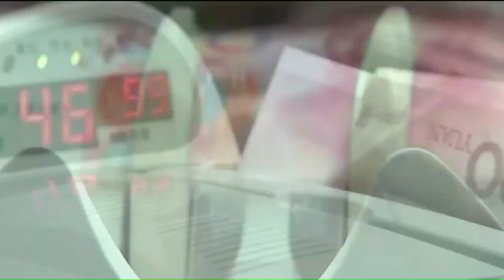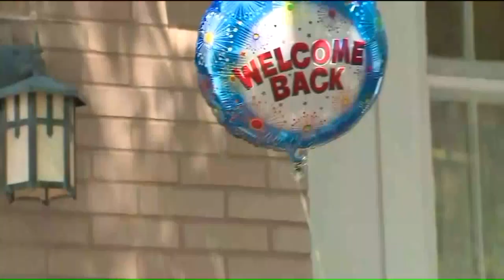New video shows shirtless Rod Blagojevich in Colorado prison yard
Former Illinois Gov. Rod Blagojevich remains in a federal prison in Colorado even though President Donald Trump hinted he might set him free.